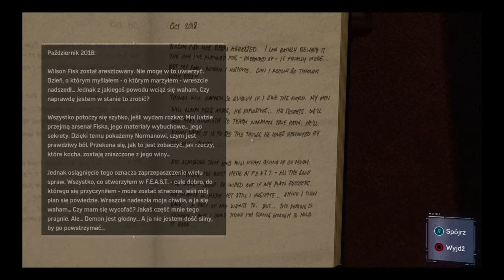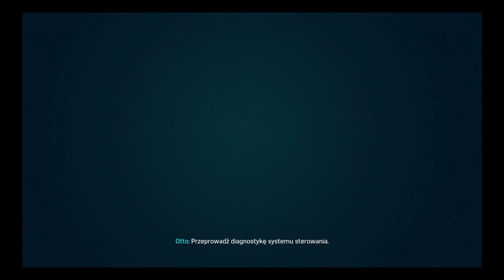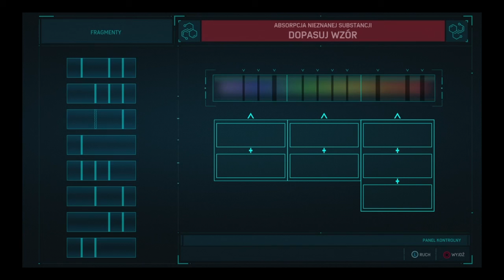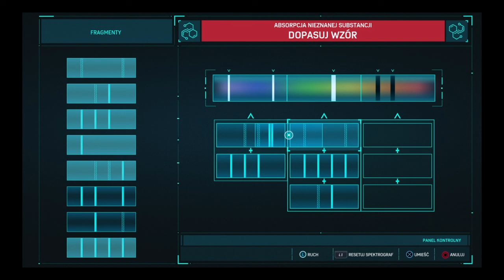Spider man odc 14